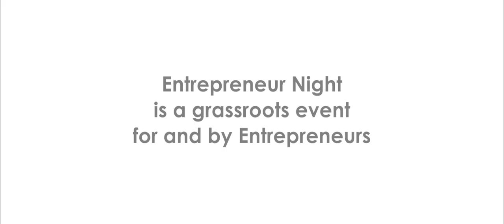Entrepreneur Night at Salvo Art Project (June 2016, Bunnell)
A wonderful event, Entrepreneur Night, held at a wonderful venue, Salvo Art Project on June 28, 2016...